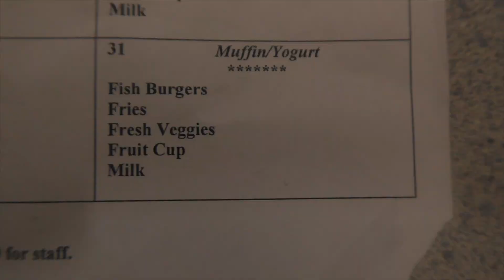3-31-17 Sabine Pass Announcements